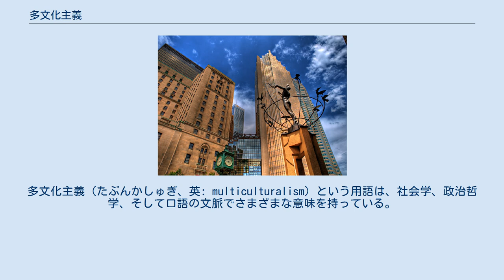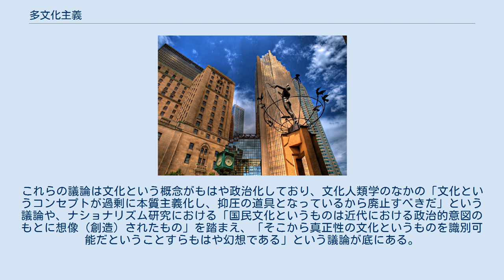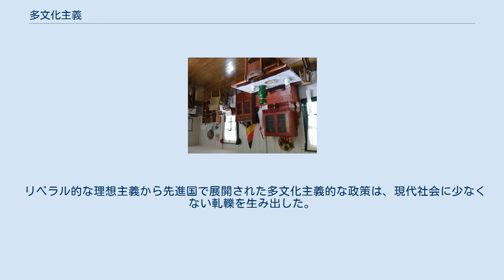多文化主義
多文化主義（たぶんかしゅぎ、英: multiculturalism）という用語は、社会学、政治哲学、そして口語の文脈でさまざまな意味を持っている。
社会学や日常生活では、「民族多元主義」と同義語であり、この2つの言葉はしばしば入れ替えて使われる。
例えば、様々な民族が協力し、特定のアイデンティティを犠牲にすることなく互いに対話する文化多元主義のことである。
これは、複数の文化的伝統が存在する混合民族の地域（ニューヨークやトリエステなど）や、複数の文化的伝統が存在する単一の国（スイス、ベルギー、ロシアなど）を表すことがある。
先住民、原住民族、土着の民族に関連するグループと、入植者の子孫である民族グループがしばしば焦点となる。
 社会学的には、多文化主義とは、自然的または人工的なプロセス（例えば、法的に管理された移民）の最終的な状態であり、国の大規模なスケールでも、国のコミュニティ内の小規模なスケールでも発生する。
小規模では、2つ以上の異なる文化を持つ地域を合併して管轄区域を設立または拡大した場合に、人為的に発生することがある（例：フランス系カナダ人とイギリス系カナダ人）。
大規模なものでは、世界中の異なる管轄区域への合法的または非合法的な移住の結果として起こることもある（例えば、5世紀にアングル人、サクソン人、ジュート人がイギリスに入植したアングロサクソン人居住区や、16世紀以降にヨーロッパ人、アフリカ人、アジア人がアメリカ大陸を植民地化したことなどが挙げられる）。
 政治学的には、多文化主義とは、国家がその主権的境界線の中で文化的多元性に効果的かつ効率的に対処する能力と定義することができる。
政治哲学としての多文化主義には、様々なイデオロギーや政策がある。
多文化主義は「サラダボウル」や「文化的モザイク」と表現され、「人種のるつぼ」とは対照的である。
 ロシアとドイツを含む様々な国の人々の要素を持つ住宅、ブラジルの南にあるカランベイ、オランダの大多数の都市。
 多文化主義は、1970年代から、数カ国で政策に適用されてきた。
国によって、その理由はさまざまである。
 カナダ・トロントにある多文化主義の記念碑。
 同一の彫刻が4つ存在しており、その彫刻は南アフリカのバッファローシティにある カナダにおける多文化主義の考え方が初めて明確に述べられたのは1964年、カナダ進歩保守党の上院議員ポール・ユージックの上院議会における初演説の中であった。
また、主にケベック州のみに集中しているフランス語話者の不満に応える形で1963年、政府はカナダ王立委員会を開き、二言語及び二文化問題についての検討を重ねた。
この動きを受けて1971年に多文化主義が正式に政策として採用された。
王立委員会は報告書の中で、「カナダ政府はカナダが二言語及び二文化によって構成される社会であることを認識し、この性格を維持するための政策を実施すべきである」と提唱した。
 その後、この二文化主義は多方面からの批判に晒されることになった。
確かにインドでは既に多文化主義が採り入れられていたが、西洋諸国では前例がなく、カナダが初めて採用することになったためである。
 進歩保守党の党首ジョン・ディーフェンベーカーは、多文化主義がカナダ固有の文化や伝統を守っていこうとする自身の姿勢と相反するものとみなしていた。
また、当時はケベック・ナショナリズムに惹かれる若いフランス語話者が増え続けていたが、二文化主義はこうした若者たちを満足させるものでもなかった。
 英語やフランス語といった言語圏を問わず、多くのカナダ人が二ヶ国語を併用する二文化主義の新政策を嫌っていたが、最大の反対勢力は英語系でもフランス語系でもなく、いわゆる「第三勢力」と呼ばれた異文化を持つ少数派のカナダ人であった。
カナダ西部の州におけるフランス語話者の人口は、その他の言語話者（北京語といった中国系、ヒンディー語といったインド系、日本語といった東アジア系など）と比べると少数であり、二文化主義が現実に即しているとは言えなかった。
こういった少数派の便宜を図るため、政策の基本方針は「二言語二文化主義」から「二言語多文化主義」へと移った。
 自由党政権のピエール・トルドーは1971年10月8日、下院にて「二言語の骨格に収まる多文化主義政策実施の声明」を発表。
ブライアン・マルルーニー率いる進歩保守党政権が1998年7月21日に勅許を受けて可決した多文化主義に関する決議書の先駆けとなった。
 実務レベルでは、...